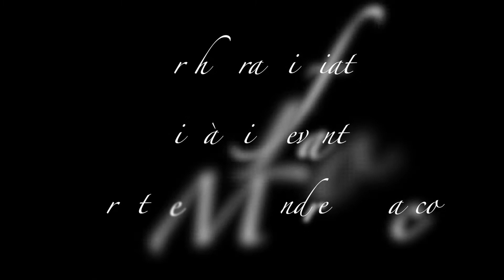OFCL - Fantaisie-Impromptu - 2.6.2021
Orchestra di fiati Città di Levanto
Diretta dal M° Andrea Bracco
Fantaisie-Impromptu
Fryderik Chopin
Piano solo Leonardo Anselmo
Arrangiamento Andrea Bracco